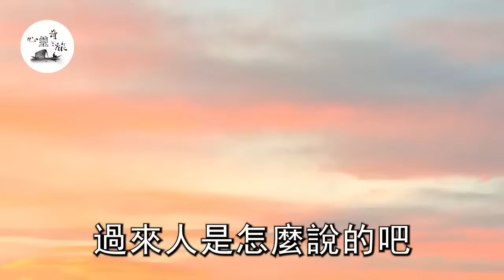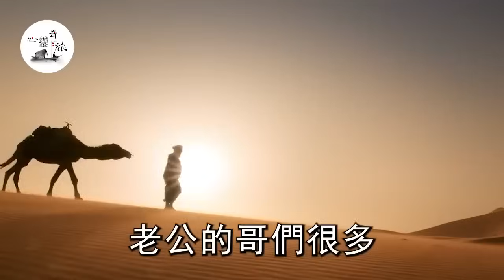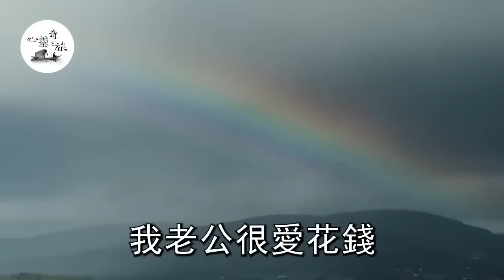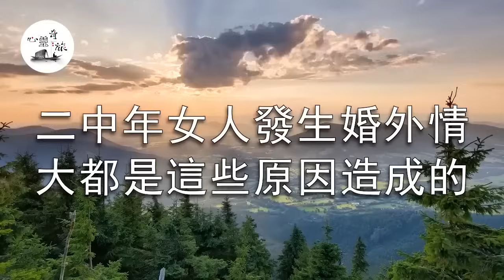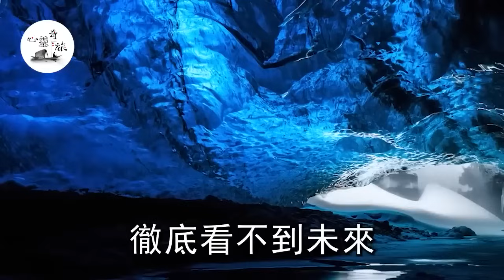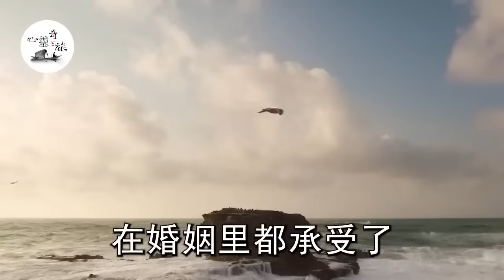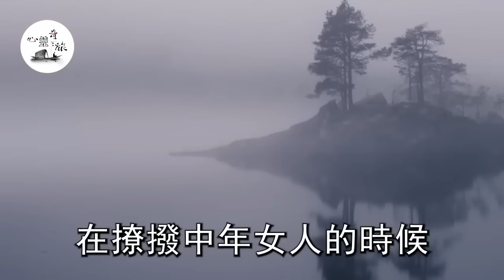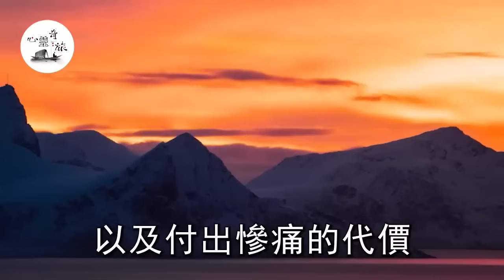50歲女人在外有情了，這部位會有明顯變化，老司機一眼就能看出來#心靈奇旅